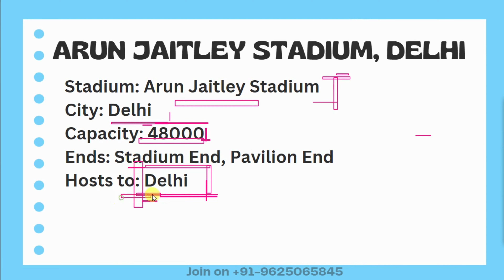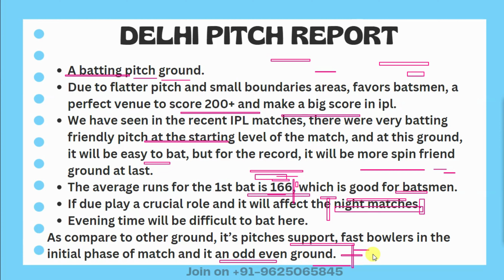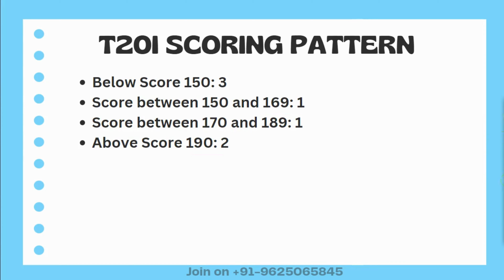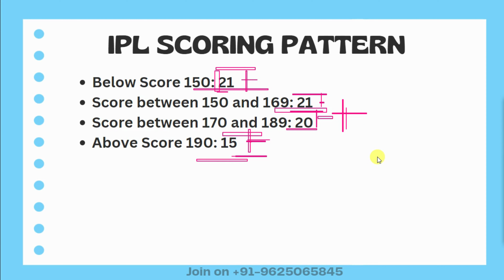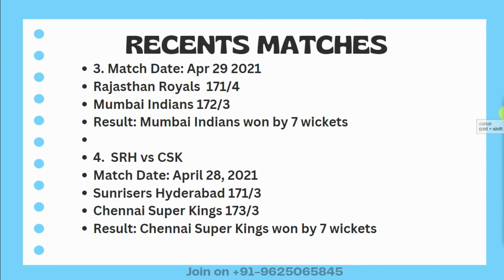Delhi pitch report | Arun Jaitley Stadium Delhi pitch report| IPL 2023 Pitch Report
Arun Jaitley Stadium, Delhi pitch report
Arun Jaitley Stadium, Delhi

Pitch Report AUSTRALIA TOUR OF INDIA, 2023
Delhi International Cricket Stadium
IPL Matches in Delhi Pitch 2023 Analysis
Updated Delhi Stadium Pitch Report
Delhi International Stadium
pitch analysis
IPL
IPL2023
Delhi international stadium
Delhi cricket stadium pitch report
Pitch report

Delhi Cricket Stadium
Delhi cricket stadium batting or bowling pitch
Delhi pitch report
Delhi International Stadium
Delhi international cricket stadium pitch report
IPL pitch report
Delhi international stadium pitch report
Delhi cricket stadium
Delhi pitch report
Arun Jaitley Stadium, Delhi pitch report today match
Delhi international stadium
Delhi stadium pitch report
Delhi international cricket stadium boundary length
Delhi pitch report today match
IPL2023 Match Preview
IPL Dream11